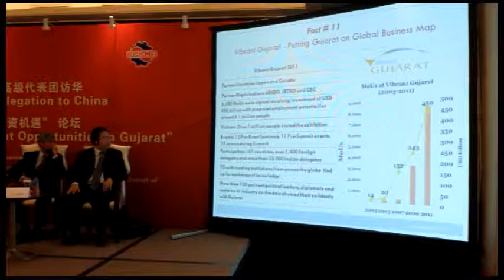Business Delegation Visit to CHINA - With honarable CM of Gujarat Shri Narendra Modi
Business Delegation Visit to CHINA - With honarable CM of Gujarat Shri Narendra Modi  - 8th to 12th November 2011